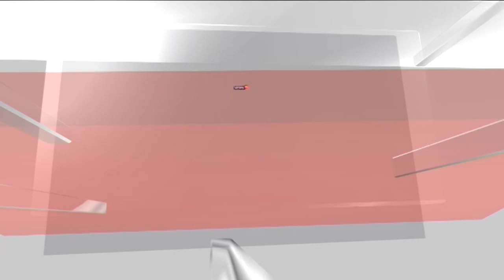Overseas Hong Kongers Carry Tiananmen’s Torch As Vigils To Remember Massacre Victims | World News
Hong Kongers living overseas are helping to keep the flame of remembrance alive for the victims of China’s Tiananmen massacre as authorities in a city that once hosted huge annual vigils continue to stamp out dissent.